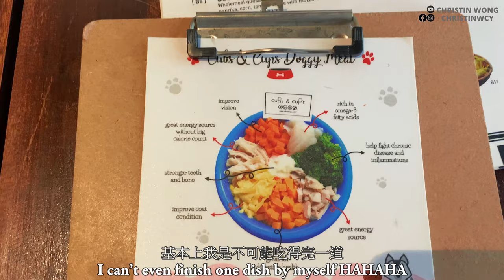GG KAYDEN VLOG #02 |TRIP TO OUR FAV CAFE |雪纳瑞出游记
Spending time together, doing our favourite things together.
We went to our favourite cafe in Kuala Lumpur, Malaysia.

Graduate Student, Entrepreneur, Dog Lover.

Uploads on Wednesday and Saturday!